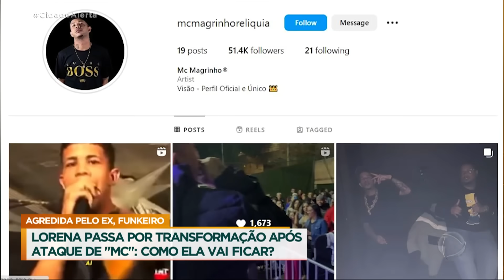Após ser agredida por MC famoso, jovem passa por transformação para recuperar a autoestima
Após ser agredida pelo ex-namorado, o funkeiro MC Magrinho, Lorena ganhou a chance de reconquistar a autoestima. Ela sofreu vários ferimentos por todo o corpo, e hoje também tem insônia e ataque de pânico. A equipe do Cidade Alerta a apresentou para a Dra. Cláudia Starling, especialista em harmonização facial, que tem um projeto que atende mulheres vítimas de violência doméstica.